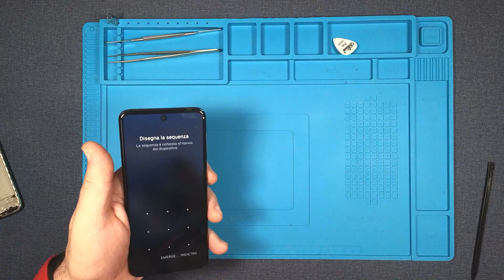XIAOMI, Redmi Note 9 Pro, screen, display, replacement, repair video